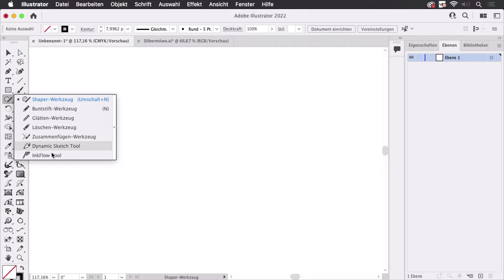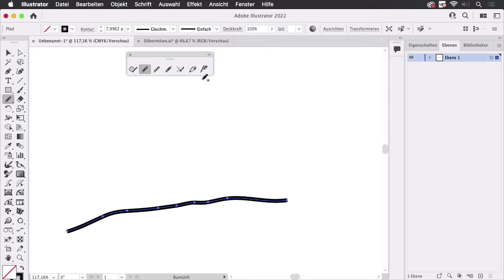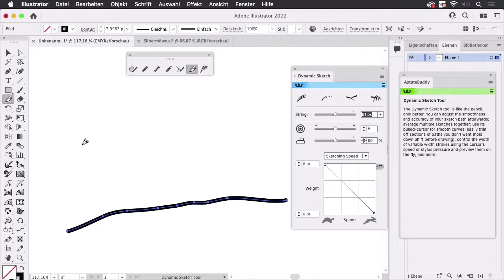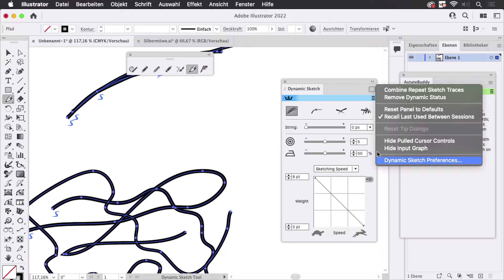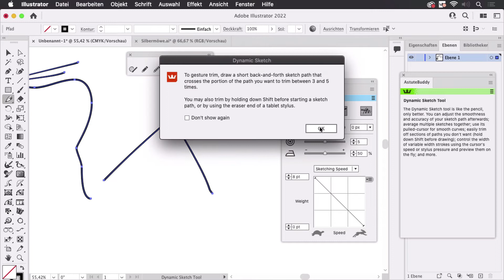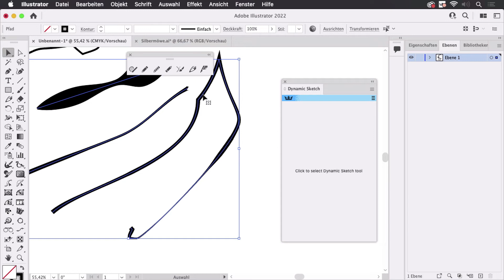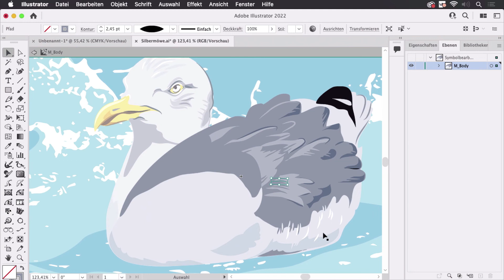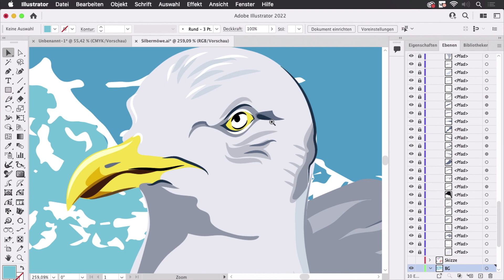Frei zeichnen in Illustrator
Wie der Buntstift und im Vergleich dazu das DynamicSketch-Plug-in funktionieren und wie ich in Illustrator frei zeichne.

Über diesen Kanal:
Ich bin Monika Gause und auf diesem Kanal zeige ich Tipps und Tricks zu Adobe Illustrator und anderen Vektorprogrammen. Seit über 10 Jahren schreibe ich Bücher, Tutorials und Magazinbeiträge und produziere Videotrainings für verschiedene Unternehmen vor allem über Illustrator. Ich bin Adobe Community Professional.